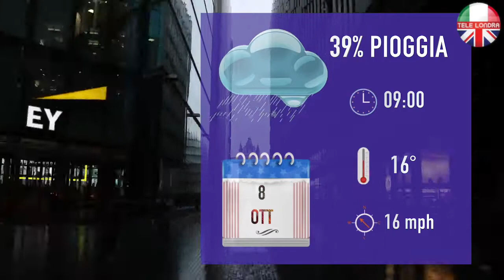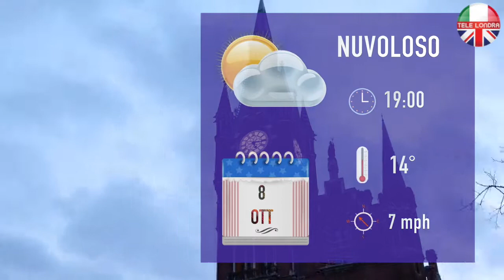PREVISIONI METEO - GIOVEDÌ 8 OTTOBRE 2020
TELE LONDRA

Le previsioni meteo a Londra per questo giovedì, 8 ottobre 2020.